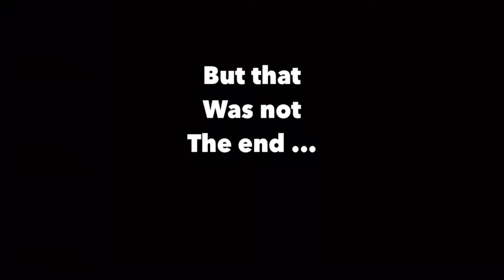SKATE PARK VLOG 2 !!!!!!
XBOX GAMERTAG - theROBOTAY